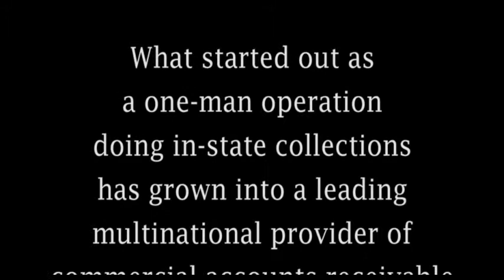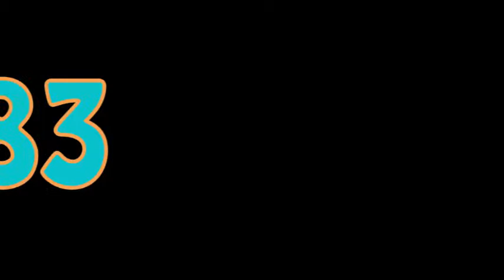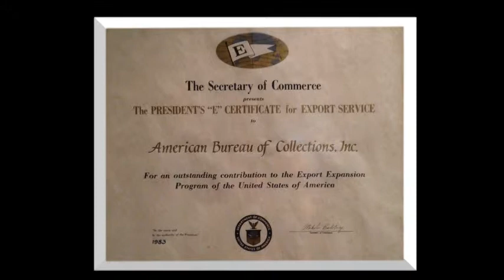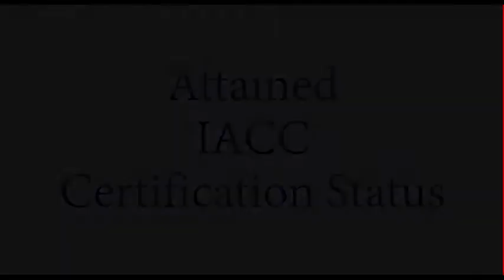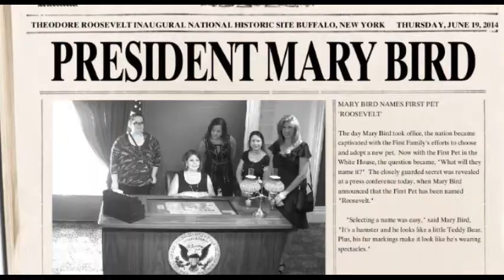ABC-Amega's 85th Anniversary Video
Let the sights and sounds of the past 8 decades take you on a walk down memory lane with ABC-Amega.
Incorporated as The American Bureau of Collections in 1929, ABC-Amega is celebrating 85 years as a commercial debt collection agency.
We are proud to be providing credit and accounts receivable solutions for clients around the world.